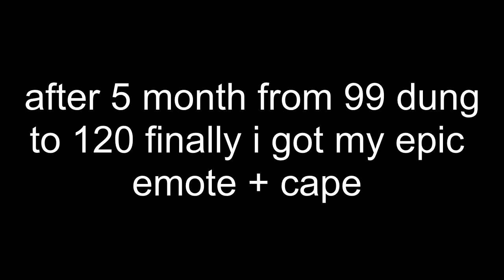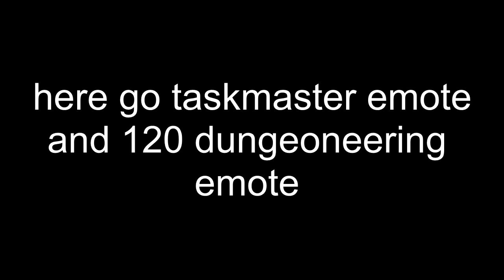[RS] Edisonsim1 gets 120 Dungeoneering on xmas day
Yes that right 120 dungeoneering on xmas day! in W27 after 5 months from
99-120

25 Dec 2010
120 Dungeoneering Party

This video contains material recorded off of the RuneScape Website and has been placed on this Website for personal (i.e. non-commercial) use. Runescape is a registered trademark of Jagex LTD. I do not own, nor work for them.
All rights to any music used in any part of this video are reserved to their respective artists and recording studios. I do not own or operate in conjunction to these respective industries.

IGNORE*
edisonsim1 edisonsim3 slayer and summoning 99 combat 120 runescape w27 world27 Fletching Woodcutting Cooking Firemaking Magic Crafting Defence Fishing Hitpoint Slayer Summoning Ranged Herblore Thieving Construction Mining Smithing Agility Farming Dungeoneering pking ownage i spiili i yankin deez zezima elvemage ferny89 kids ranqe soz owned lureing pk vid lure vidrunescape pking elvemage zezima kids ranqe purple 0wnz skill cape jad whip pure 99 durial lure phat dds d long 0mfg0rz evilsexc old skool jojo3000 half life xx ownage owned fight 0mfg0rz bx f00l mahatma massacre hybrid combo max hit dharoks

Hiei the pk I mahatma I 3 hit u Kids Ranqe Purple 0wnz pking vid Kids Ranqe I Mahatma I Hiei the Pk Elvemage Mayhem Makers Runescape Pk Pking Lure Luring Pkers XmisspiggyX vid pking vid zezima whip dds phat f2p p2p max hit Kids Ranqe elvemage gds gladz ds clan clanwar ice barrage Ko full rune 99 strength edgy edgey runescape R U Normal purple 0wnz 3 Hit U Ownage zezima pk zezima pking pk zezima owned F2p pk P2p pk f2p pk p2p pk pkers pk team pking vid pk video pking video pkin vid pkin video
KIDS RANQE PURPLE 0WNZ ZEZIMA N0VALYFE PHAT LURE OWNAGE RUNESCAPE WILDY WILDERNESS ELVEMAGE ELVEMAGE RUNESCAPE PKING RUN3 4RR0WPK OWNAGE MAIKEL PRO I MAHATMA I EVO BLOODHOUN34 KIDS RANQE KRAZYFAKEN RUNESCAPE PKER RUNESCAPE PKING INTIATE PURE 99 STR MAGE RANGE OBBY MAUL WICKED MAUL FIRE CAPE P00NAGE I KASOY I ELF MAGE PKA OBBY MAUL MAULER EDGEVILLE POONAGE